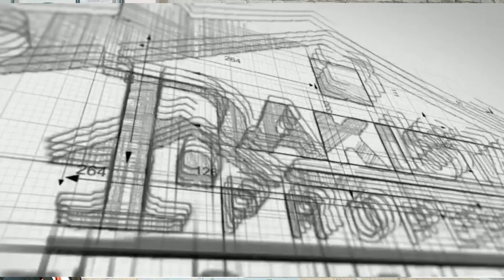DHA Multan Block wise rates today | DHA Multan Latest updates by @Pakistan Properties ​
DHA Multan Block-wise rates today | DHA Multan Latest updates by pakistanproperties Pakistan properties presents the latest updates about DHA Multan Block-wise rates
DHA Multan Latest news by pakistanproperties
DHA Multan B2  Blockwise rates
DHA Multan B Block  Blockwise rates
DHA Multan 1 Canal's latest blockwise rates
DHA Multan 2 Canal's Latest blockwise rates

DHA Multan's New Map
DHA Multan map
DHA Multan
DHA Multan's current blockwise rates
dha Multan blockwise rates updated on 16 October 2022
DHA Multan 1 Canal Latest Rates
DHA Multan 2 Canal Latest Rates

DHA Multan block-wise rates were updated on 22nd  September 2022
DHA Multan best residential plot rates
DHA Multan Residential houses latest updates 16 October 2022

DHA Multan commercial plots  latest updates 16 October 2022